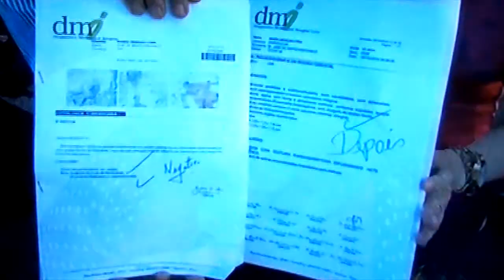Mundial de Cabo Frio Pgm 2 Concentração de domingo 09 07